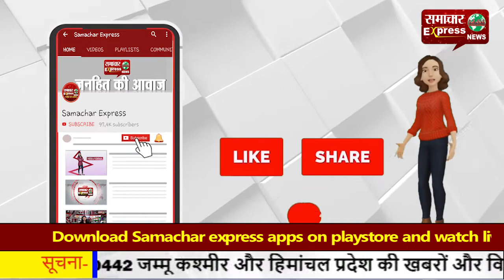लोकतंत्र में सभी को अपनी बात कहने का अधिकार है : संजय भाटिया